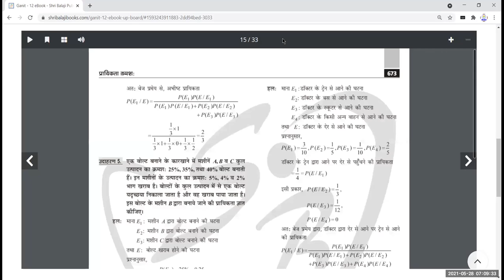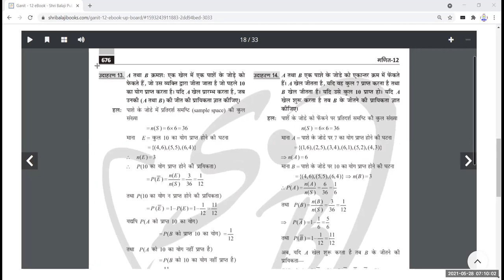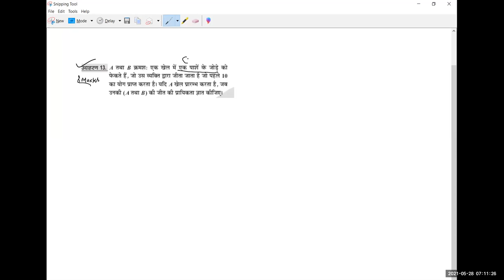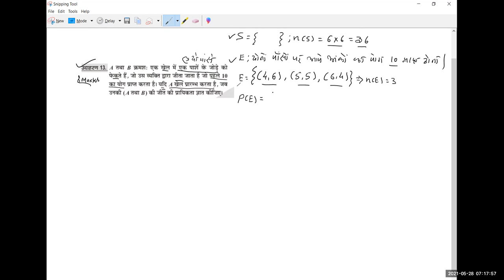Topic | C_12 Ch_24 Probability Continued...Class_19.1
Instructor: Ranvijay Singh Rajpoot
Created and Provided by: Institute of Basic Mathematics (IBM), Rath, Hamirpur